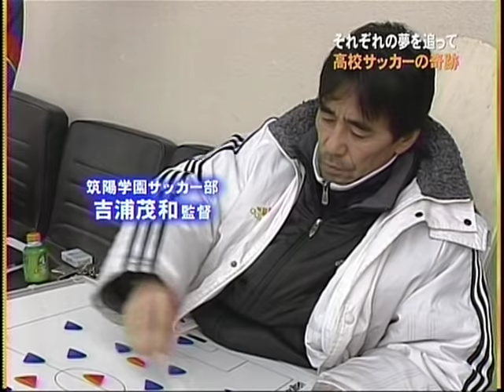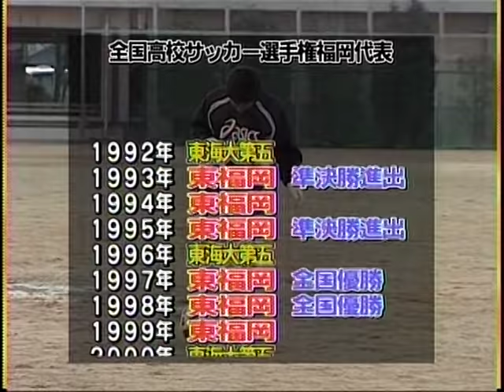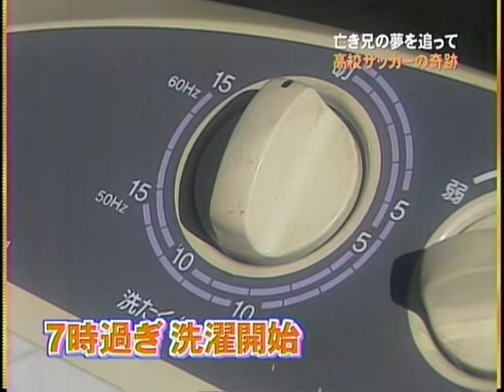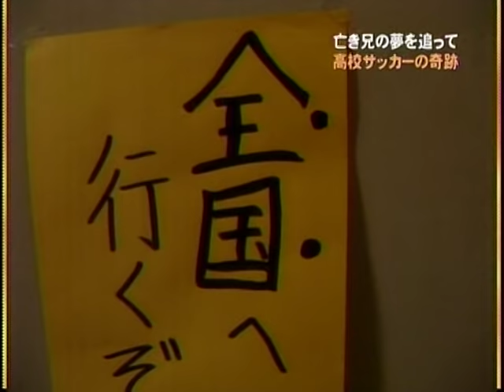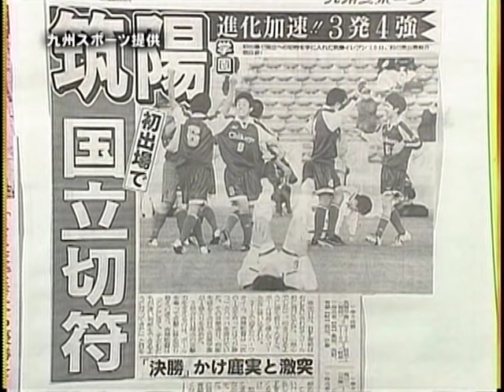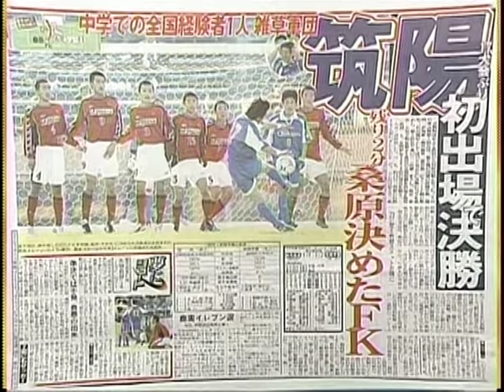高校サッカーの奇跡